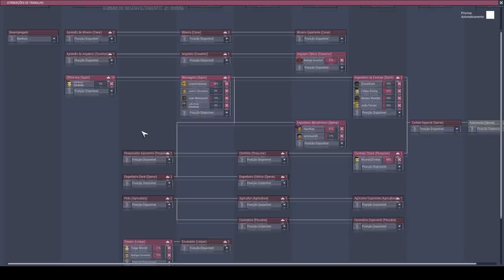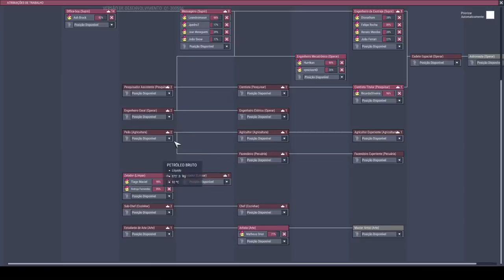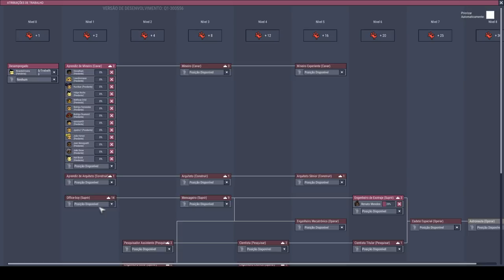Sem cogumelos, sem planta do frio, sem termonulificador e sem CO2 - ONI T07EP17